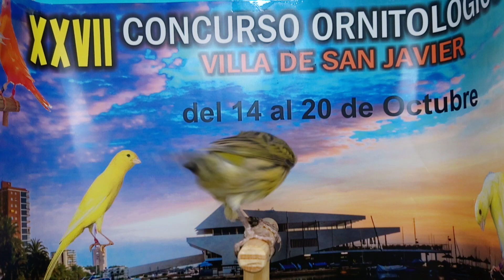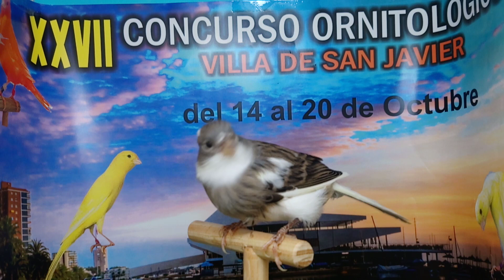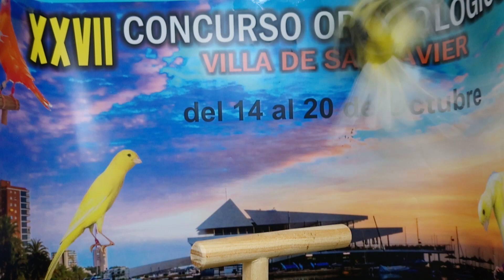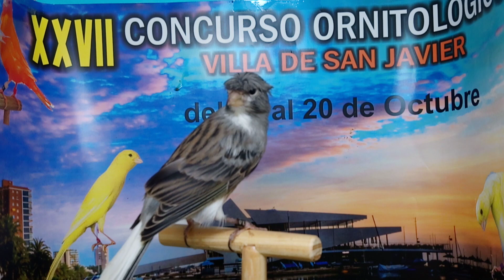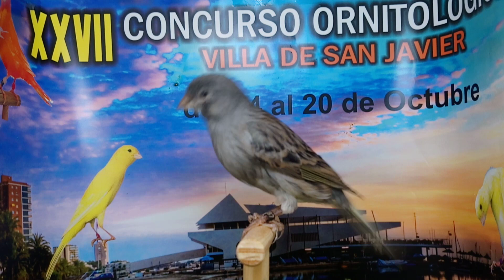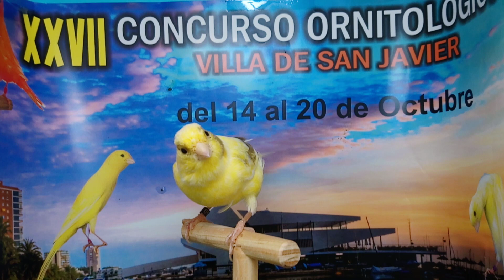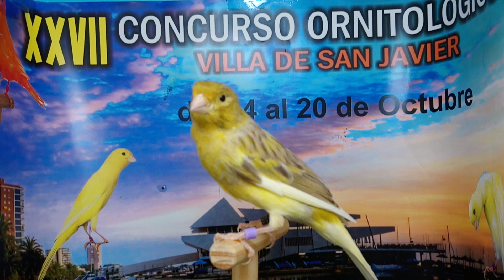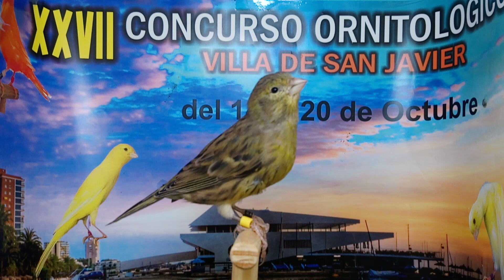2ª parte!, aviario jfm 615961970.